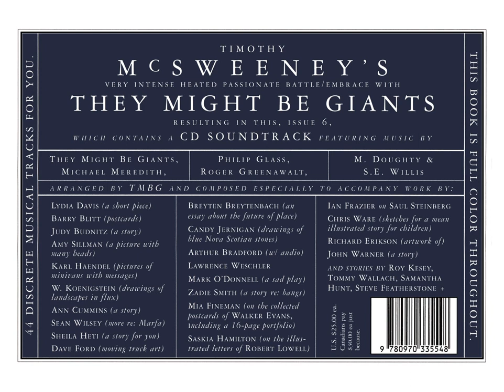They Might Be Giants - People Died Today